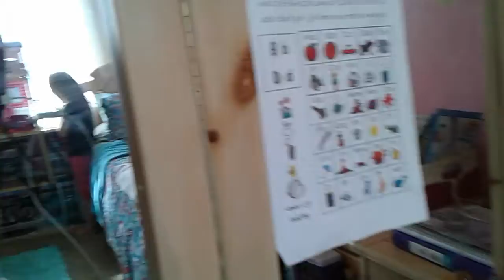Hamsters pt. 1